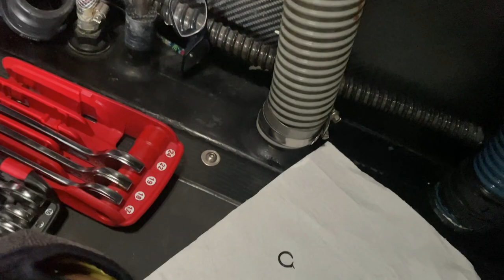Onboard video - Miranda MERRON | CAMPAGNE DE FRANCE - 03.12